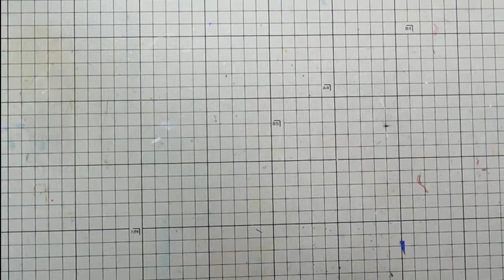kimie gangi お花紙 紫陽花 早送り 解説無し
花も葉もお花紙で作っています。
葉は画用紙でもできます。
花びらのふんわり感が良いのですが、潰れやすいので、土台だけ生かして小さい花は、画用紙や染めた和紙などで作ってもいいです。
花の中心部分は、直系約3mmの発泡スチロールビーズをボンドで貼っています。
解説付きバージョンはただいま作成中です。
BGMはponyoyoさんのオリジナル曲「水中の庭」を使わせていただいています。